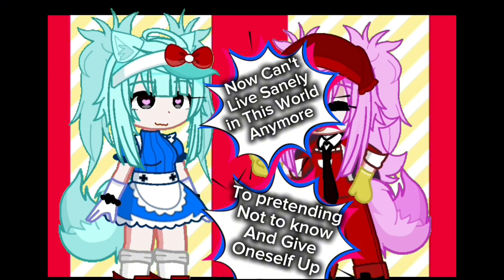Memesrizer trends[Cattie And Mio's]:3